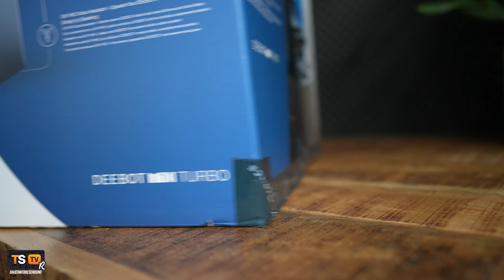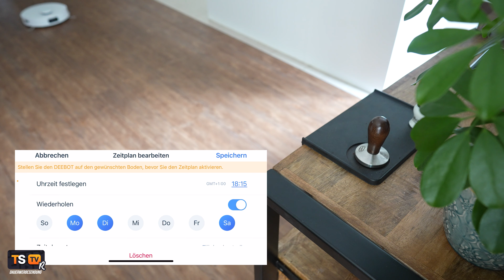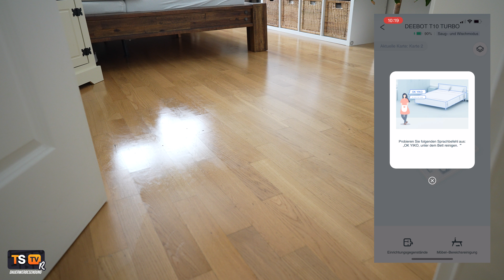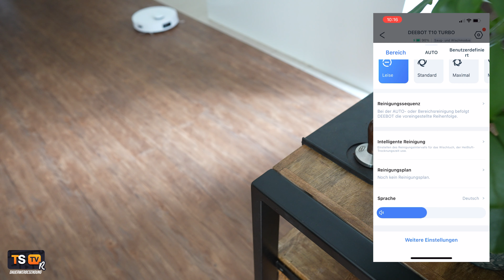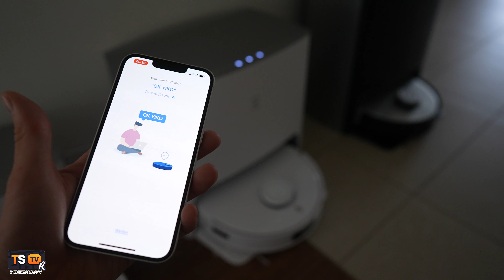NEU: ECOVACS DEEBOT T10 TURBO im Test | Besser als der T10 Plus?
Ecovacs gehört zu den ambitioniertesten Marken und überrascht wiederholt mit Innovationen, die uns das Leben ein Stück einfacher machen. Der neue Ecovacs T10 Turbo setzt zum Einen auf die vielseitigen Möglichkeiten der X1 Familie und hat den Schwerpunkt auf der Wischautomation, denn die läuft vom Betanken bis zur Heißlufttrocknung automatisch.

Hier gibt's die Ecovacs Deebot T10 Saugroboter zu kaufen:
► Ecovacs Deebot T10 Turbo
► Ecovacs Deebot T10 Plus

Videoinhalt:
0:00​► Ecovacs
0:30► Unterschiede T10 Turbo vs Plus vs X1 Omni
1:25► Produktdaten
2:03► Basisstation, Wischautomation
2:28► Videomanager
2:46► Aivi 3.0, Objektvermeidung, Kameraerkennung
3:22► Yiko Sprachsteuerung
4:00► 3D-Karte
4:10► Wischfunktion
5:03► Saugtest
5:26► App
6:11► Preisleistung

Technische Daten:
► Kaufpreis - aktuell 999€
► Saugleistung 3000PA
► Akku 5200mAh?
► Betriebszeit max. 260 Minuten
► Ladezeit 6,5h
► Staubbehälter 0,4L
► Lautstärke max 69dB
► Maße 35,3x35,3x10,2cm
► Wischautomatik
► Aivi 3.0 Navigation Kamera, Lidar+ Tof Sensor
► Objekterkennung
► Dedizierte Möbelreinigung
► YIKO Sprachsteuerung
► Videomanager (Fotos, Video, Homesecurity)
► Telefonie über Remotezugriff per Smartphone

*Werbung / Das Video wurde durch die Faktor 3 AG unterstützt. Es wurde zu keinem Zeitpunkt Einfluss auf das Video oder die Gestaltung ausgeübt. Unsere Integrität euch gegenüber ist nicht verhandelbar.